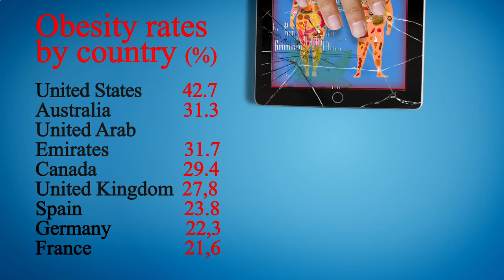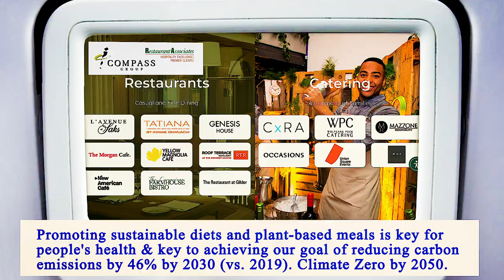Nearest Restaurants to Me Manhattan 10034 NY, New York County, New York, United States